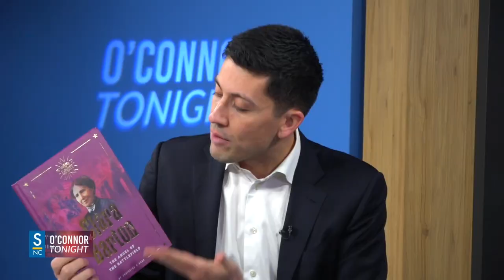The Heroes of Liberty - Bethany Mandel on O'Connor Tonight (Guest Host Producer Doug Blair)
Bethany Mandel joins O'Connor Tonight to discuss the Heroes of Liberty Children's Book Series.